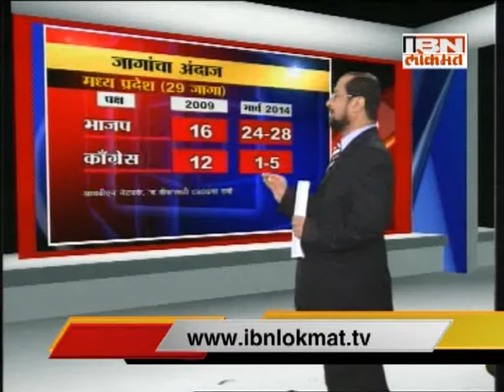General Election Survey March 2014 - Gujrat